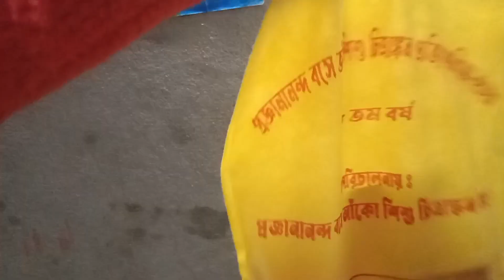প্রথম বসে আঁকো প্রতিযোগিতায় নাম দিল। ঈশান সোনা সেটাই তোমাদের সাথে শেয়ার করলাম/Goldenboyishan 🥰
dailyvlog 2024
# drawing competition